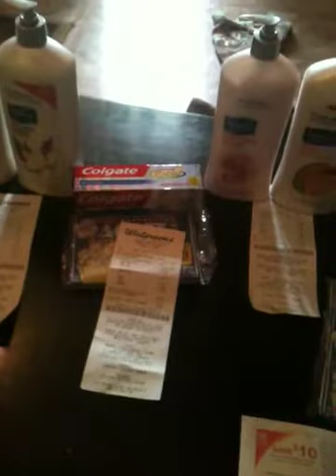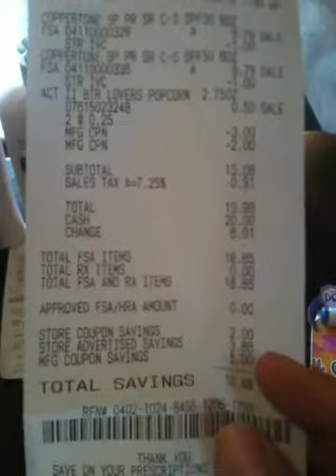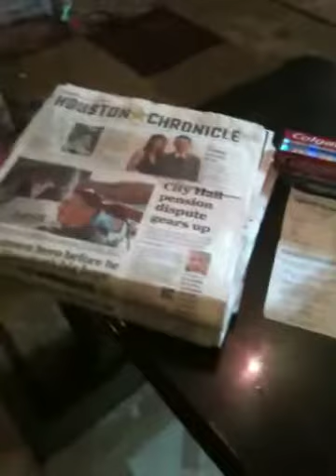Compra wags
Txtd